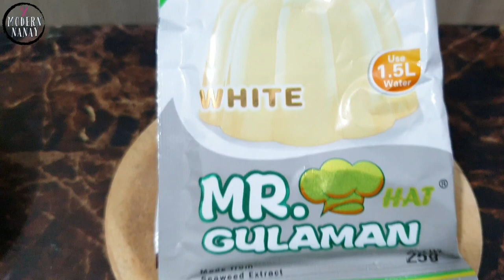BASIC BAKING: GELATINE VS GULAMAN | TAGALOG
Holidays is just around the corner!! sharing to you the difference between gelatine and gulaman

Have something for me or you want to collaborate?

If you enjoyed the video, please SHARE! If you make this recipe, kindly take a photo and tag @modern_nanay on Instagram (OR hashtag it modernnnanay). I’d love to see what you cook!

THE BEST AND EASY WAY TASTIEST
EASY TO FOLLOW
SARAP NEGOSYO EPIC
THE CREAMIEST
QUICK SIMPLE TIPID RECIPE
HOMEMADE
BAKING FOR BEGINNERS PHILIPPINES
PINOY PINAY BAKING BLOGGER
TAGALOG
BASIC BAKING

Musician: Jef

Happy baking ❤❤

baking tutorial
basic cooking
baking 101